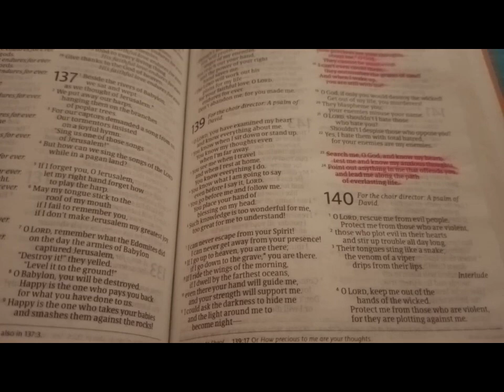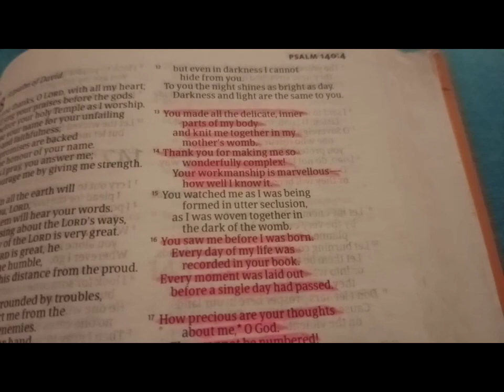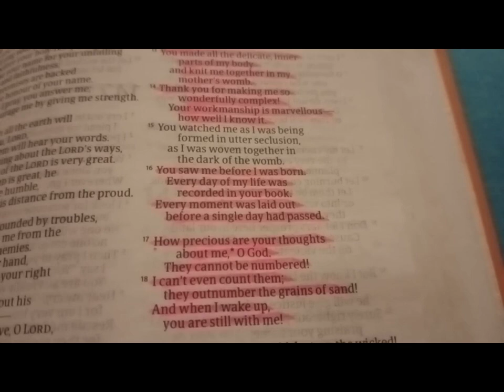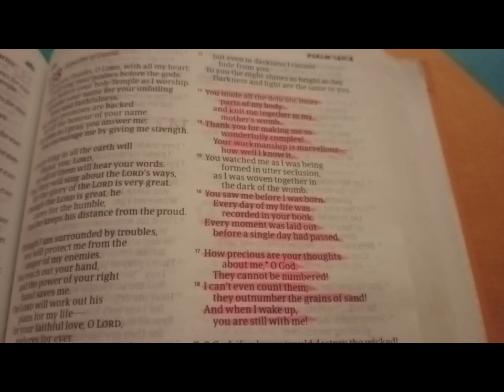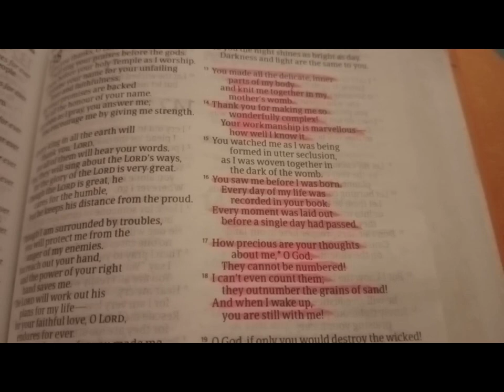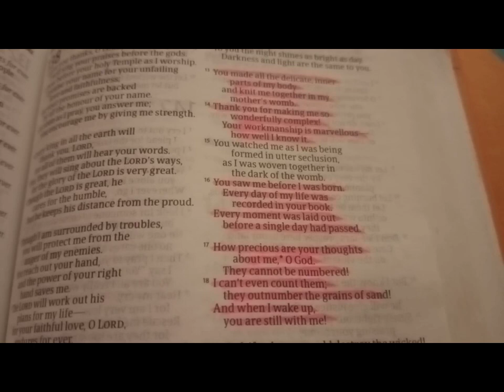GOD CHOSE YOU, YES! HE CHOSE YOU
✔️A few days ago God led me to read Exodus 1 and connected it to Psalms 139. He gave me quite some new revelations about those Chapters. I'm still in Awe of how beautifully He speaks.

✅One of the main lessons that stood out is the fact that THERE'S A SEASON FOR EVERYTHING as Ecclesiastes 3 says.

"There's a time for everything. Joseph had to thrive for a SEASON so that GOD'S PROMISES as seen in Joseph's earlier dreams could become a reality and so that his family could BE SAVED. However later that SEASON CHANGED and led to a season of manifestation of even greater Glory for God through Him setting the Israelites free from years of Slavery"

In time, Joseph and all of his brothers died, ending that entire generation. But their descendants, the Israelites, had many children and grandchildren. In fact, they multiplied so greatly that they became extremely powerful and filled the land. EVENTUALLY, a new king came to power in Egypt who knew nothing about Joseph or what he had done.
Exodus 1:6‭-‬8 NLT

To every thing there is a season, and a time to every purpose under the heaven:

✅Second Lesson in Exodus Chapter 1 is the Importance of REMAINING FAITHFUL to GOD ESPECIALLY in the Fire.

"Remain faithful to God and He will honor and remember you"

But because the midwives feared God, they refused to obey the king’s orders. They allowed the boys to live, too. So the king of Egypt called for the midwives. “Why have you done this?” he demanded. “Why have you allowed the boys to live?” “The Hebrew women are not like the Egyptian women,” the midwives replied. “They are more vigorous and have their babies so quickly that we cannot get there in time.” So GOD WAS GOOD TO THE MIDWIVES, and the Israelites continued to multiply, growing more and more powerful. And BECAUSE THE MIDWIVES FEARED GOD, he GAVE them FAMILIES OF THEIR OWN.
Exodus 1:17‭-‬21 NLT

✅Lesson 3: GOD LOVES YOU and He put you in this World FOR A PURPOSE. Accept HIS LOVE, Wait on Him and TRUST that He's perfect Will for you will prevail and you will be at PEACE and Fulfilled.

You made all the delicate, inner parts of my body and knit me together in my mother’s womb. Thank You for making me so wonderfully complex! Your workmanship is marvelous—how well I know it. You watched me as I was being formed in utter seclusion, as I was woven together in the dark of the womb. You saw me before I was born. Every day of my life was recorded in Your book. Every moment was laid out before a single day had passed.

SALVATION PRAYER

Father Lord I come into Your presence as a sinner.
I confess all my sins.
Please forgive me.
I didn't know any better.
I promise not to go back to my old ways.
I believe that Jesus Christ came and died for me, on the cross of calvary, so that my sins can be wiped away.
I accept Jesus Christ as My Lord and Personal Savior.
Be the Lord over my life.
I promise to serve You forever and ever.
In the name of Jesus! Amen!

Be FILLED WITH THE HOLY SPIRIT NOW IN JESUS NAME, AMEN!!!

WELCOME  TO THE BODY OF CHRIST😊

God Bless you and Have an Awesome and Life Changing week. Love you. 😊